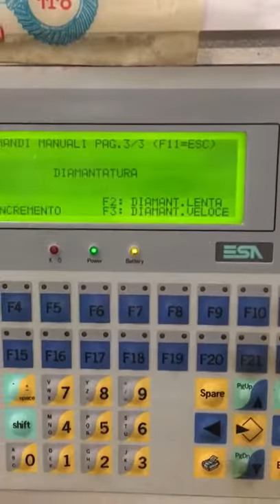KLINGELNBERG mod. AGW-232U - Hob sharpener machine with PLC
Hob sharpener machine make KLINGELNBERG mod. AGW-232U with PLC applied in 2008, machine complete with its accessories.